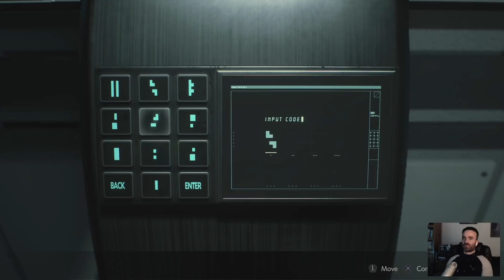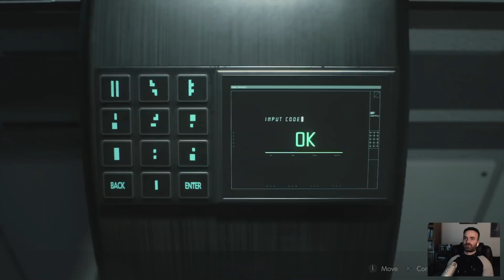Looking For The Cure! | Re2 Remake Part 9 (Claire A)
Is now time to see the other side of the story with Claire Redfield with another episode of Resident Evil 2 Remake Part 9 Claire A

Looking for the antidote to save Sherry, will I make it?...

"We all make choices in life, but in the end our choices make us." Andrew Ryan, Bioshock

"Where Gaming Comes Alive!"  Main3Croft